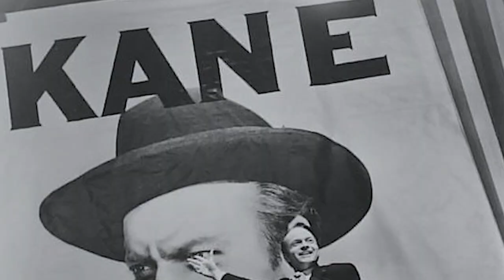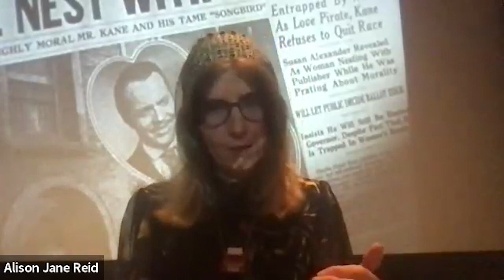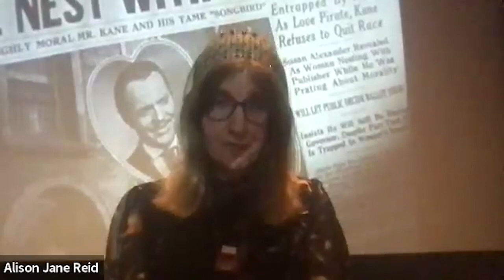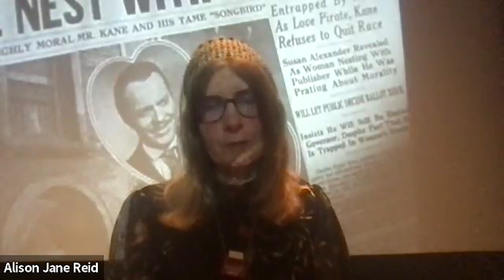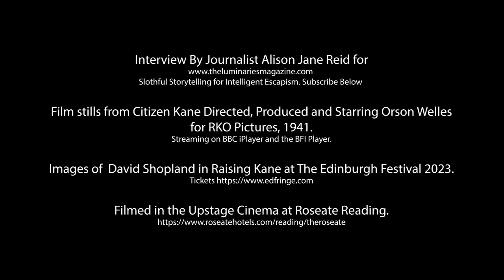Citizen Kane Part One - Orson Welles Unmasked | Ethical Hedonist TV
Calling fans of the Golden Age, Orson Welles and culture vultures intrigued by a topical look at the themes in Citizen Kane from wicked newspaper barons to hero worship. Journalist Alison Jane Reid from The Luminaries Magazine, interviews actor, director and producer, David Shopland, as he takes his solo play Raising Kane to the Edinburgh Fringe 2023. AJ has interviewed several hundred cultural icons during her career in magazines and national newspapers in the UK, and this interview takes a frank, fun and penetrating dive into Orson, and Shopland and explores the joys and risks of hero worship and genius. The interview was filmed and recorded in art deco-inspired cinema at The Roseate Reading, with Welles looming over us as the backdrop. I hope you enjoy this two-part interview. Discover The Luminaries Magazine for one-of-a-kind independent magazine journalism for cultured sloths that makes your day and join our independent tribe for more interviews, reviews and our live magazine show.